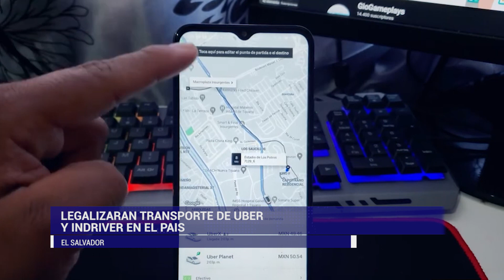Diputados presentarán iniciativa de ley para legalizar Uber e inDriver.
Nacionales Diputados presentarán iniciativa de ley para legalizar Uber e inDriver.

Periodista: Marcela Hernández